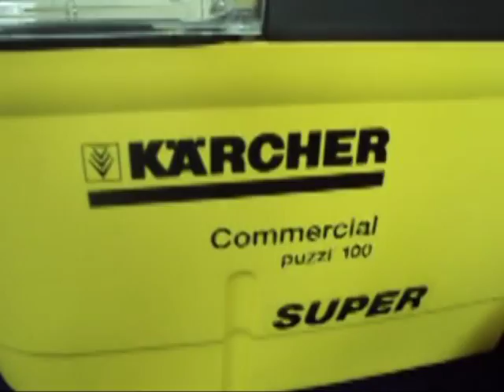Karcher Puzzi 100 Super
เครื่องซักพรม รุ่นเล็กสุด ที่ Karcher ได้ผลิตและจำหน่าย ถึงแม้เครื่องจะเล็ก ประสิทธิภาพ เกินคุ้ม สนใจทดลองผลิตภัณฑ์ ติดต่อ 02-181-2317 หรือ